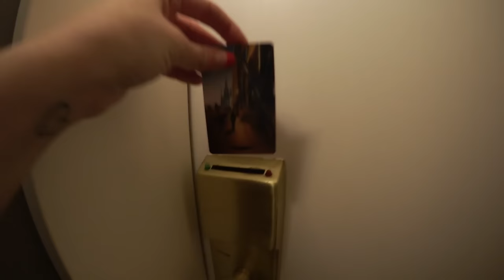Follow my weekend - Bodyguard Musical Premiere | Anna Frost / WERBUNG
Ein Wochenende in Köln, viele, viele Kleider und die Premiere des Bodyguard Musicals. Wir hatten ein spannendes Wochenende letzen November (jaja... das Video hat ein wenig lange gelegen... aber jetzt ist es endlich online!)

Wir sind zur Premiere eingeladen worden. Dass wir die Kamera laufen liessen, war unsere eigene Entscheidung, kein Auftrag.
Die Hersteller und Marken haben keinen Einfluss auf dieses Video.
Eine Bezahlung für dieses Video ist nicht erfolgt.

Kauft ihr etwas über diesen Link ein, erhalte ich eine Provision vom Verkaufspreis. Für euch entstehen keinerlei weitere Kosten. Ihr ermöglicht uns dadurch, auch in Zukunft Videos für euch zu produzieren.

Unsere Weekly Vlogs zeigen Ausschnitte aus unserem Alltag. Aufgrund unserer Jobs sind wir oft auf Presseevents, Veranstaltungen sowie Produktlaunches und erhalten auch oft kostenlose Produktsamples. Diese Produkte und Veranstaltungen sind Teil unseres Lebens, somit auch auch ein Teil unserer Vlogs. Unsere Meinungen bleiben dabei stets gänzlich unabhängig.
Die Vlogs werden als „unterstützt durch Produktplatzierung“ gekennzeichnet, weil wir uns bewusst sind, dass wir mit den gezeigten Produkten eine Kaufentscheidung beeinflussen könnten.